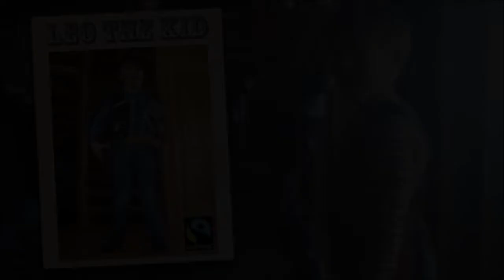Kittelfjäll 2014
Kittelfjäll med Leo R vecka 12, mars 2014. Magisk snö och underbart växlande väder hela veckan. Följ med hjälmkameran på guidad tur.